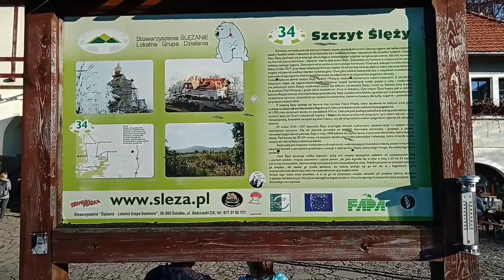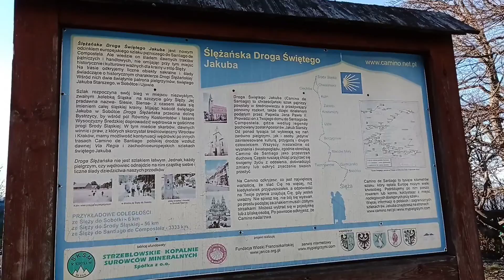GÓRA ŚLĘŻA - 06.11.2022r.